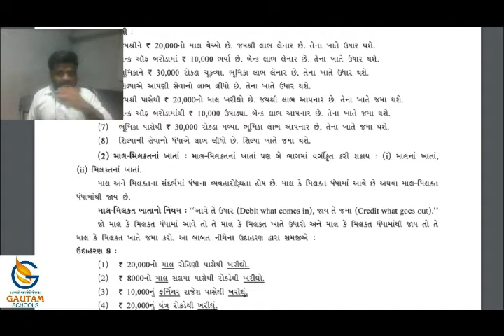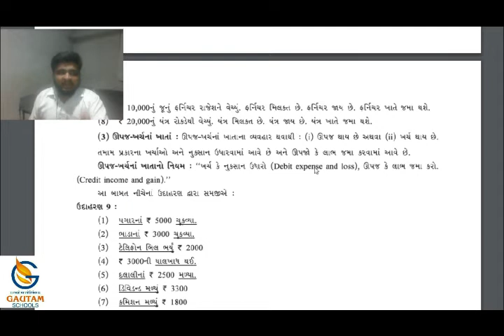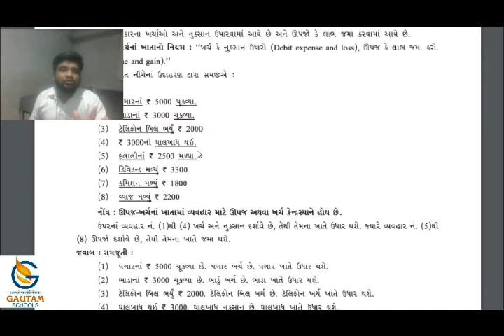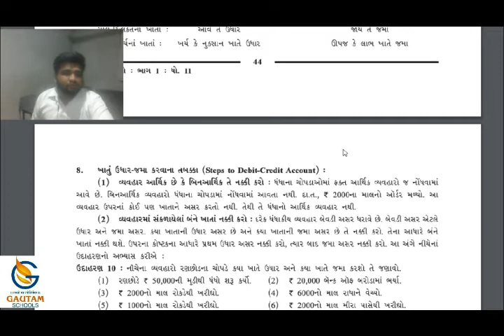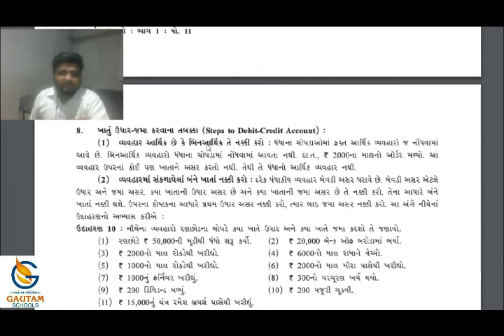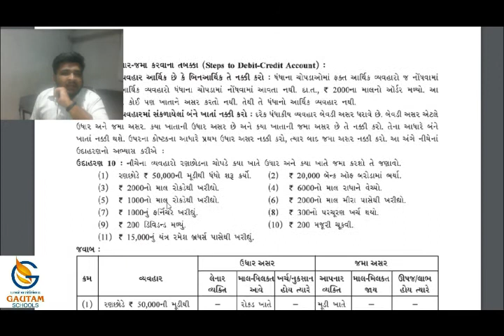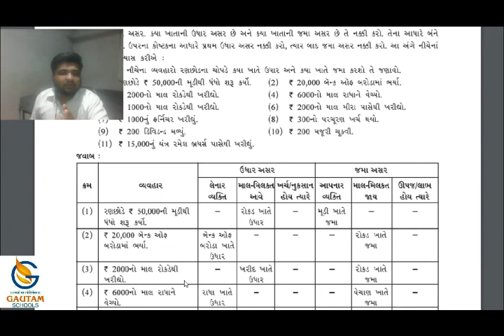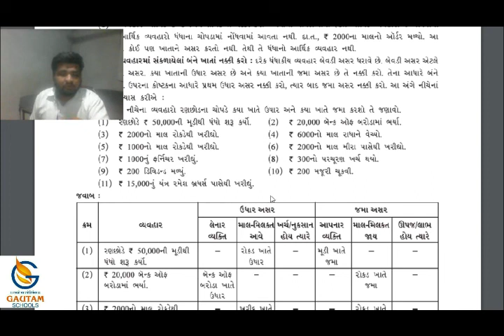Gautam School ll Std. 11th ll Account ll Ch - 2 વ્યવહારો ની દ્વિ-અસર અને ખાતાઓપ્રકારો ll Part - 1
ધોરણ-૧૧  વિષય : એકાઉન્ટ  પ્રકરણ - ૨ ભાગ - ૧

ગૌતમ સ્કૂલ્સ
17 કેવડાવાડી
પલંગ ચોક પાસે
રાજકોટ -
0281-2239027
CALL - WHATSAPP